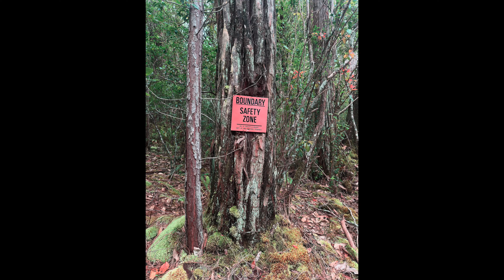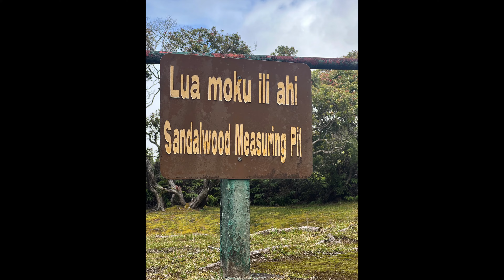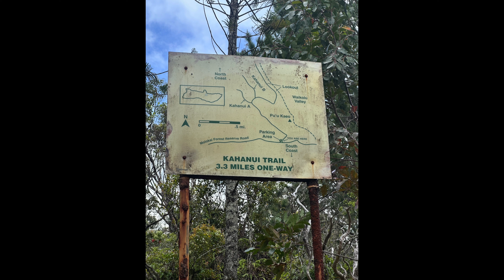Molokai'i Pepeopae Trail 4k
I plan on improving this. Yet wanted to check it out over the weekend